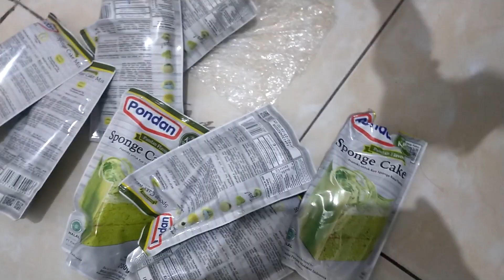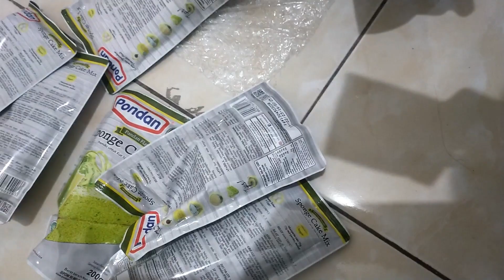Unboxing Pondan Sponge Cake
Kue untuk berbagai acara